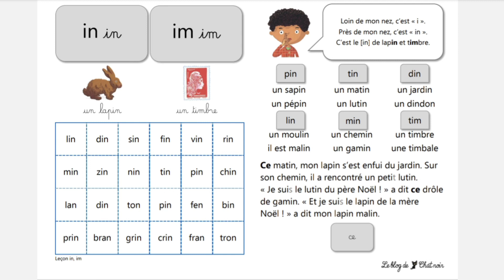apprendre des sons: le son des lettres en français CP CE1 CE2 CM1